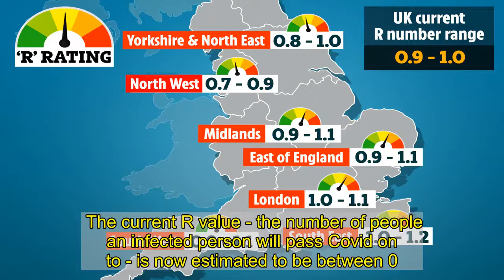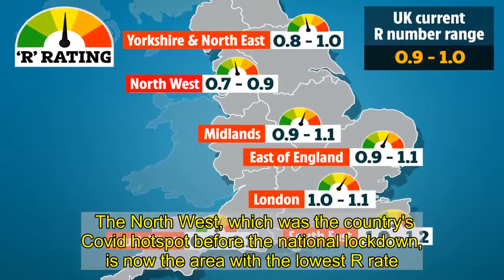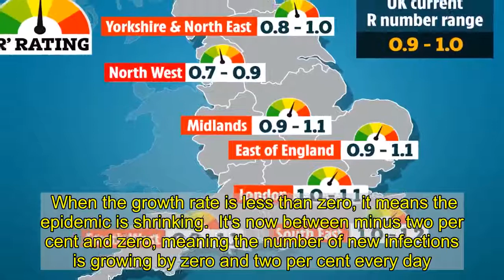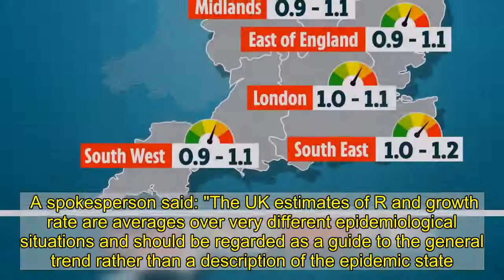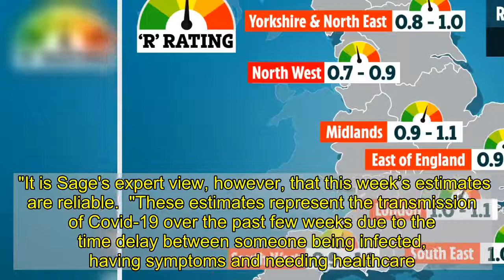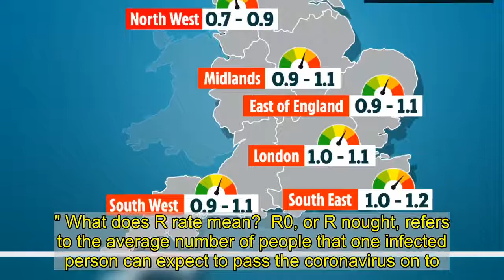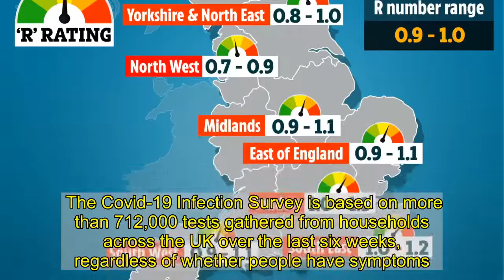Official R rate could be as low as 0.9 across UK - as 'epidemic is shrinking'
BRITAIN'S official coronavirus R rate could be below 1 across the country - and the epidemic is shrinking, experts say.  The current R value - the number of people an infected person will pass Covid on to - is now estimated to be between 0.9 and 1.      It's the third week in a row the crucial value has dropped - likely as a result of the four-week national lockdown.  Last week, the Scientific Advisory Group for Emergencies (Sage) estimated the R to be between a range of 1.0 and 1.1.  When the figure is above 1, an outbreak can grow exponentially, but below that number would suggest the epidemic is shrinking.  The North West, which was the country's Covid hotspot before the national lockdown, is now the area with the lowest R rate.  Despite that, it will be placed back in strict Tier 3 restrictions from next Wednesday - a decision the Government says is based on a range of other factors such as case rates in the over 60s and local pressure on the NHS.  Yorkshire and the North East, which will also be facing tough Tier 3 rules next week, had the next lowest range at 0.8 and 1.0.  The R rate is highest in the South East at between 1.0 and 1.2, followed by London at 1.0 and 1.1.  The East of England, Midlands, and the South West are all sitting at somewhere between 0.9 and 1.1, according to Sage.  What is the regional R rate breakdown?   England: 0.9-1.0  East of England: 0.9-1.1  London: 1.0-1.1  Midlands: 0.9-1.1  North East and Yorkshire: 0.8-1.0  North West: 0.7-0.9  South East: 1.0-1.2  South West: 0.9-1.1    Sage says the growth rate, which reflects how quickly the number of infections are changing day-by-day, has also dropped.  When the growth rate is less than zero, it means the epidemic is shrinking.  It's now between minus two per cent and zero, meaning the number of new infections is growing by zero and two per cent every day.  The regional breakdown suggests that the growth rate is between -5 and -2 in the North West - so it is getting smaller there each day.  However, infections are growing fastest in London and the South East - both are in positive growth figures. TAKE CAUTION  Sage cautions that its estimates are based on an average - and a data lag means they may be slightly behind the nation's current picture.  A spokesperson said: "The UK estimates of R and growth rate are averages over very different epidemiological situations and should be regarded as a guide to the general trend rather than a description of the epidemic state.  "Given the increasingly localised approach to managing the epidemic, particularly between nations, UK level estimates are less meaningful than previously."  They added: "When the numbers of cases or deaths are at low levels and/or there is a high degree of variability in transmission across a region, then care should be taken when interpreting estimates of R and the growth rate.  "For example, a significant amount of variability across a region due to a local outbreak may mean that a single average value